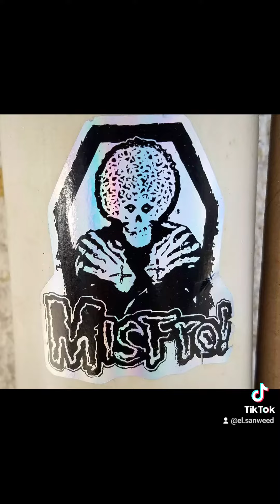LEYENDAS DEL STREET ART MEXICANO MISFRO